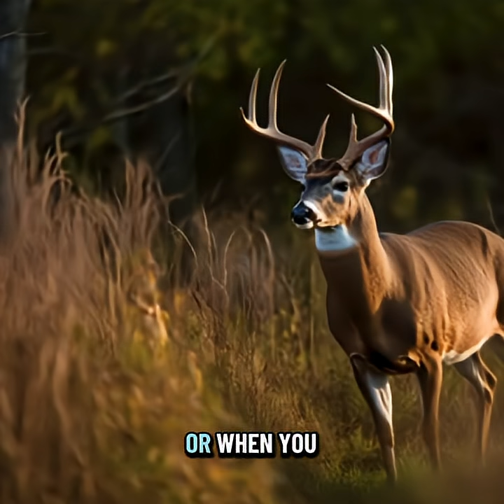Can a thought Move Faster than Light?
A thought shouldn’t outrun anything. Yet somehow it feels instant. Because inside the brain, speed has nothing to do with distance.

Interesting Things with JC #1473: "Can a Thought Move Faster than Light?"

RSS | MP3 | Curriculum: JimConnors.net